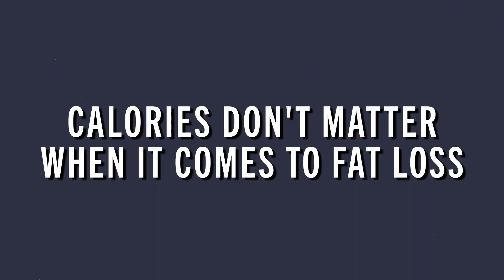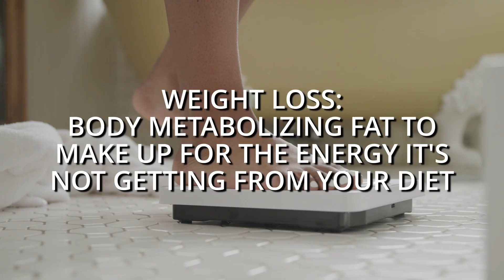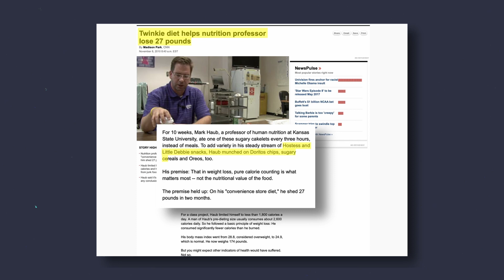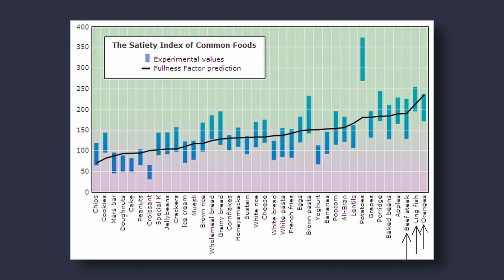Are All Calories Created EQUAL? (Do the foods you eat impact FAT LOSS)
In this video, I discuss why there's so much confusion and controversy about calories, what they are, and why they matter. I also explain the distinction between calories and food choices, and why ultimately, both variables are important.

About me: I'm a Nutrition Sciences Ph.D. and bodybuilding enthusiast. My goal is to provide you evidence-based tips and strategies to help you build muscle, lose fat, and optimize your health.